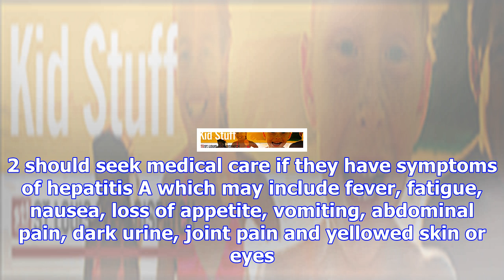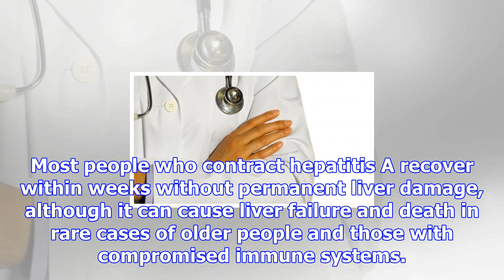Restaurant worker in missouri bootheel may have spread hepatitis a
A restaurant worker at the Huddle House in Dexter, Mo. near the state's Bootheel region has hepatiti...